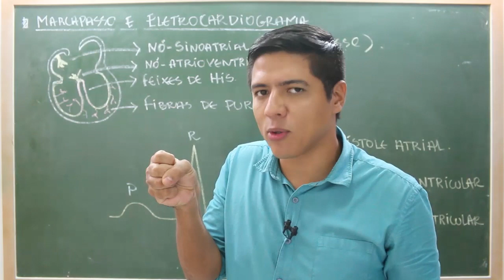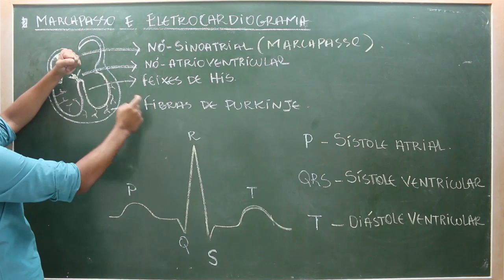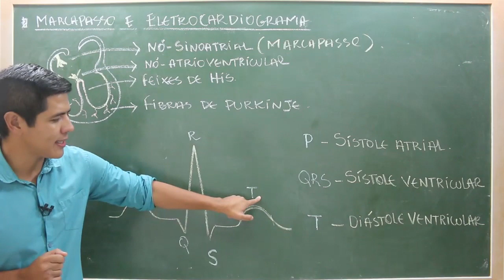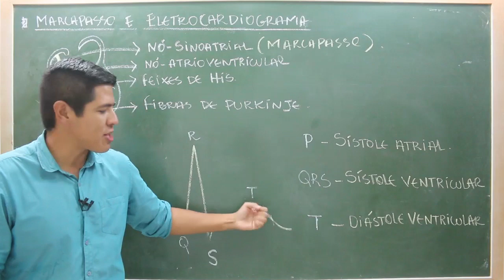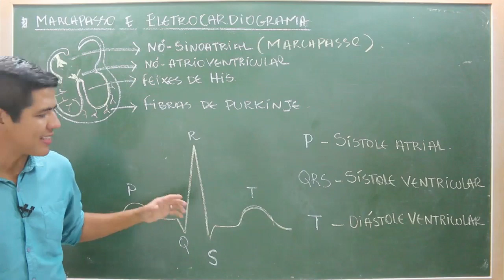Eletrocardiograma - Prof. Kennedy Ramos.